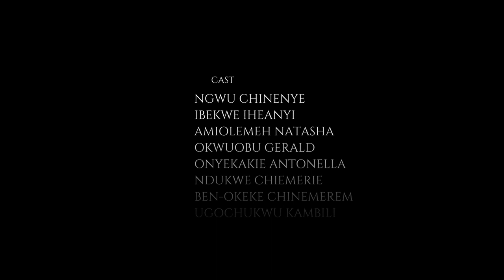BOSSS 2022 CLIMATE DAY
This video is an project of BOSSS to promote the environment and sensitize people on the need to protect and preserve nature in line with Laudato Si